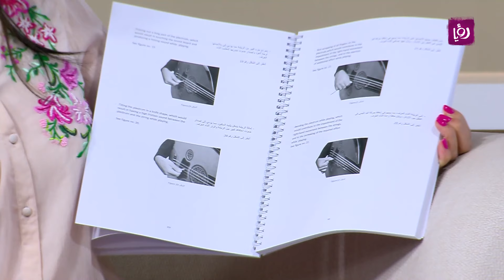وصلة موسيقية على العود من طارق الجندي وفرقة العويدة